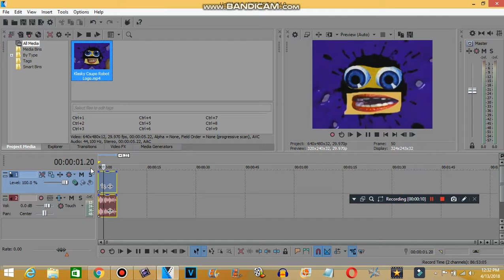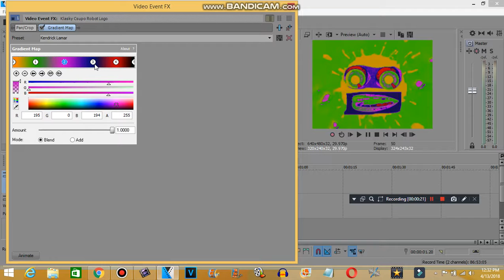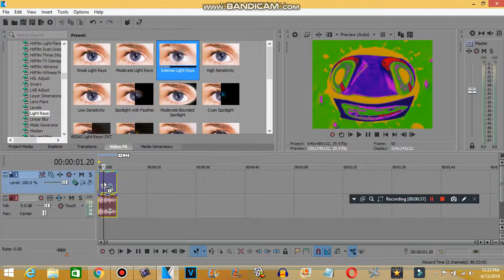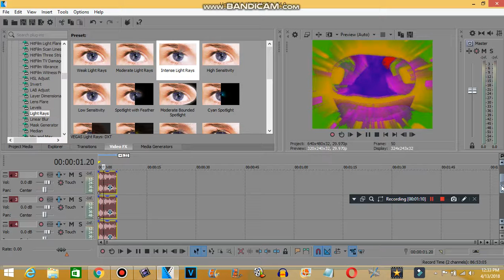How to make X in Kendrick Lamar Major Effect